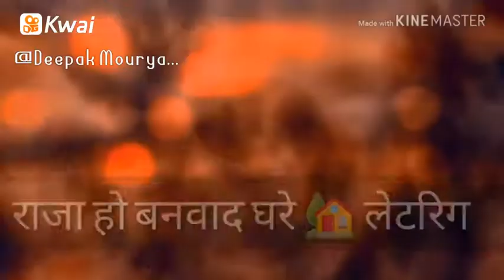What's App status of toilet new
What's App Store